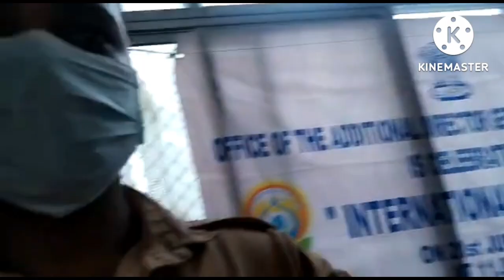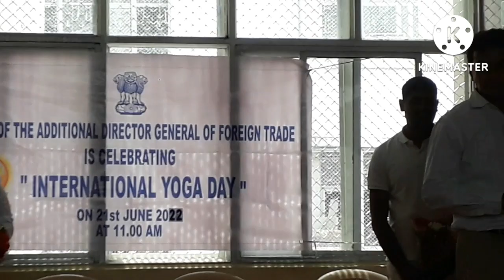INTERNATIONAL YOGA DAY